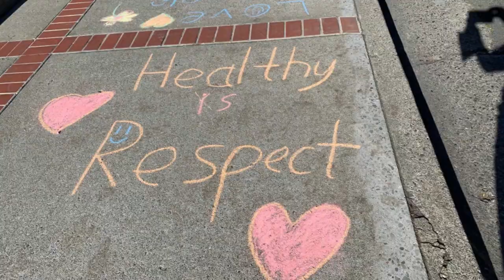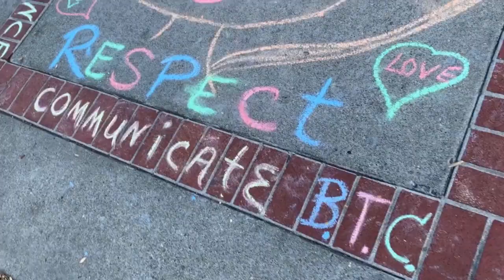Chalk For Love 2021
This video shows the highlights from our "Chalk for Love" event for KHF's Teen Dating Violence Awareness Week (Feb 22-26, 2021).  Children, teens and adults came together to spread awareness and messages of hope on a beautiful Friday afternoon in downtown Benicia, CA.  Thank you to all who participated!